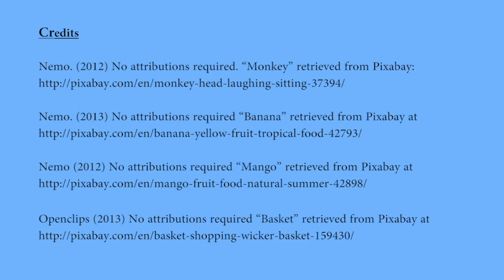Let's Make Patterns!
My Learning Object
MEDIUM: Video
Link: Youtube:

Title: “Let’s make Patterns!”
Grade Level: Kindergarten (ELKP)

Standard Aligned Curriculum
Overall Expectation: Patterning
Specific Expectation: 4.1 By the end of Kindergarten, students will: identify and reproduce simple patterns (e.g., red blocks alternating with blue blocks; clap-clap-stamp);

Setting the stage: “Let’s make Patterns!” video can be used by teachers as an interactive learning object to help introduce simple patterns to Kindergarten students. The video provides an excellent hook because it asks students to respond orally similar to the interactive methods of popular Children’s cartoons such as Team Umi Zumi and Dora the Explorer. These shows are largely popular because it involves the children because the characters face the audience and ask direct questions. The teacher could potentially use this video as a hook to engage students’ in the learning of patterning.

The video can also be paused by the teacher to ask guiding questions about color, size and number sense. An idea might be for a kindergarten teacher to scaffold to the next skill of sorting. In an ideal setting, kindergarten teachers could follow the video with a math centre activity of various materials where students can make patterns of their own.

Lesson Consolidation: The video can also be used as a consolidation following the lesson to further reinforce the concept of patterning. The teacher can pause the video and ask the students questions like, “Who knows what colour comes next in the pattern?” or “Who made a pattern with red and blue, like this one here?”

Image References:
Nemo. (2012) No attributions required. “Monkey” retrieved from Pixabay